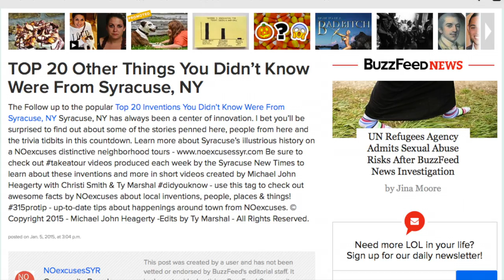The Most Interesting Man in Syracuse (Documentary)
Directed by Sam Gelfand

Produced by Johnny Dunlap, Sam Gelfand, and Courtney Pulicella

Story by Johnny Dunlap, Sam Gelfand, and Courtney Pulicella

Edited by Sam Gelfand

Cinematography by Johnny Dunlap and Sam Gelfand

Voiceover by Sam Gelfand

Mixing by Sam Gelfand

Featuring Michael John Heagerty

Special Thanks to Buzzfeed, Seth Gitner, James Bass, Kitty Hoynes Irish Pub, Michael John Heagerty, Nathan Mattise, PlayedOut Syracuse, and Syracuse University

Shot on location in Syracuse, NY